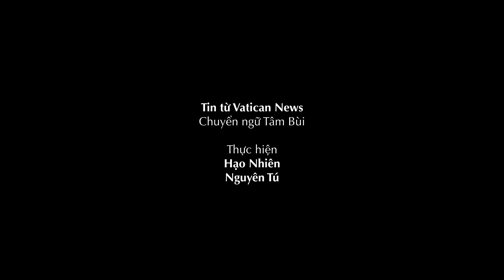Buổi họp báo về Thượng Hội đồng – Ngày 10/10: Hiệp hành và đại kết, một con đường duy nhất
Trong buổi họp báo hôm nay, ngày 10 tháng 10, liên quan đến tiến trình làm việc của Thượng Hội đồng về hiệp hành, chủ đề trọng tâm là về sự hiệp nhất giữa các Kitô hữu: tham dự buổi họp báo có Hồng y Koch, Tổng Giám mục Chính Thống giáo Job, Giám mục Anh giáo Warner và Mục sư Hội Thánh Tin Lành Mennonite Graber. Ngày mai sẽ diễn ra buổi canh thức cầu nguyện đại kết cùng Cộng đoàn Taizé tại Quảng trường Protomartiri Romani.

- 72/12 Trần Quốc Toản, P. Võ Thị Sáu, Quận 3, Tp. Hồ Chí Minh.